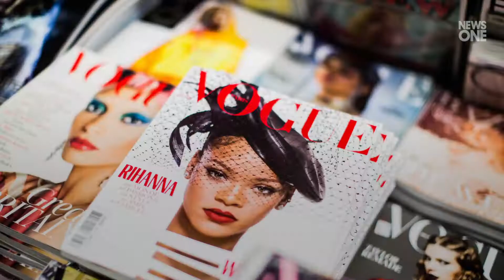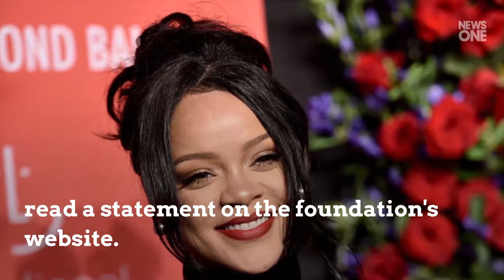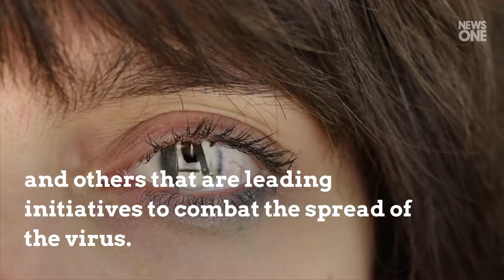Rihanna’s Nonprofit Donates $2.1 Million To Help Domestic Violence Victims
Mogul and songstress Rihanna is leading several relief efforts surrounding COVID-19. According to Vulture, one of her latest donations will go towards helping victims of domestic violence amid the pandemic. The Fenty Beauty founder has joined forces with Twitter CEO Jack Dorsey to donate $4.2 million to the Mayor’s Fund for Los Angeles.  The fund will provide shelter, food and counseling for families impacted by domestic violence for the duration of 10 weeks.